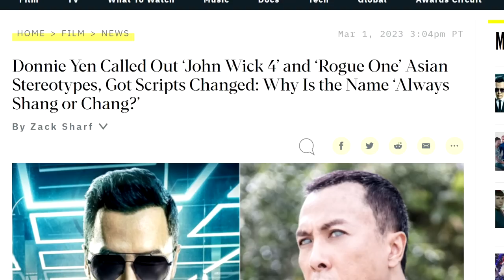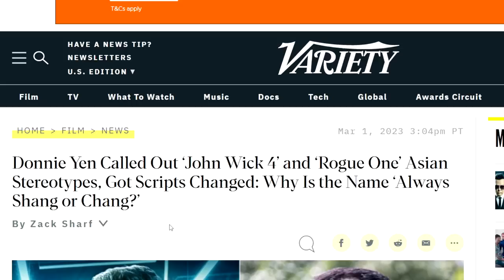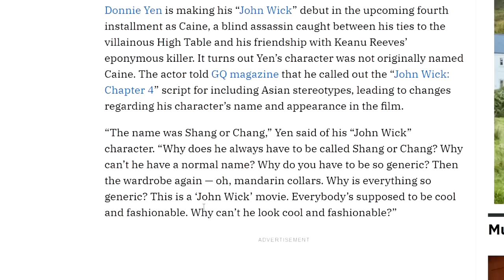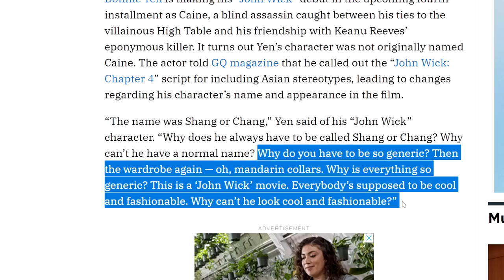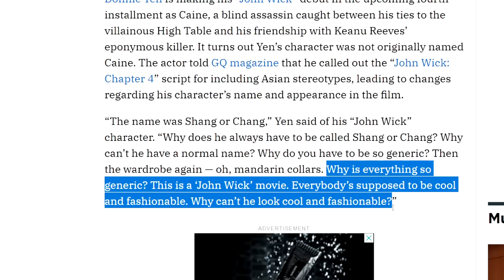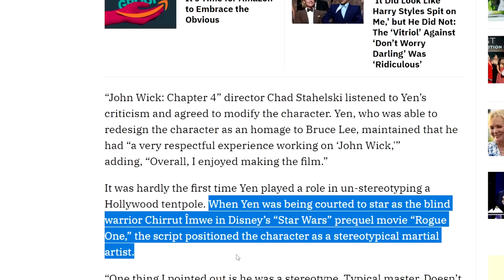"ASIAN STEREOTYPES" Donnie Yen Called Out John Wick 4 & Had Script CHANGED